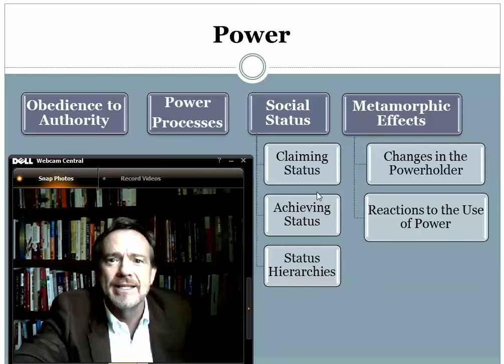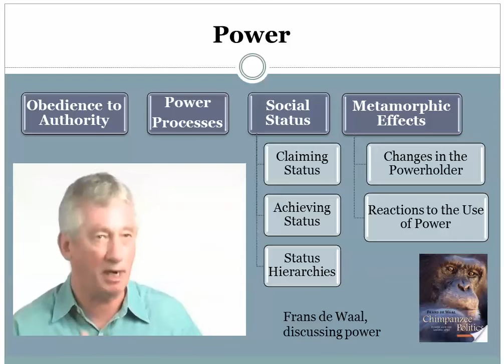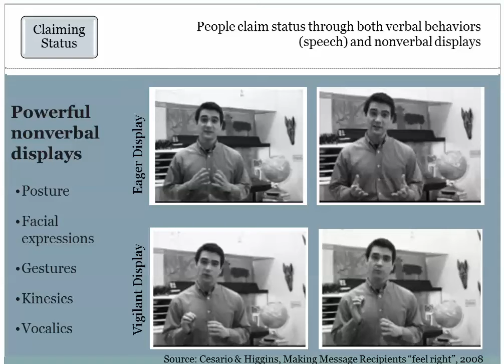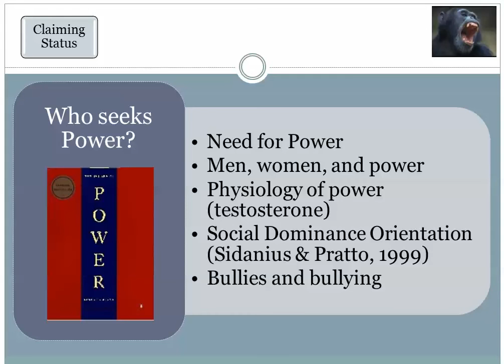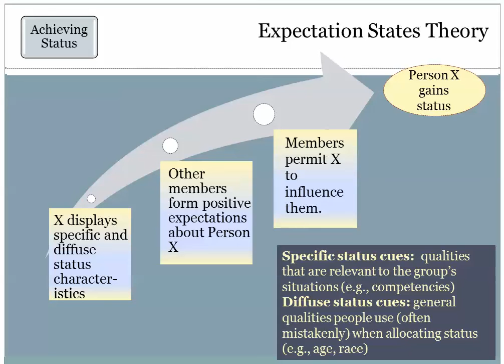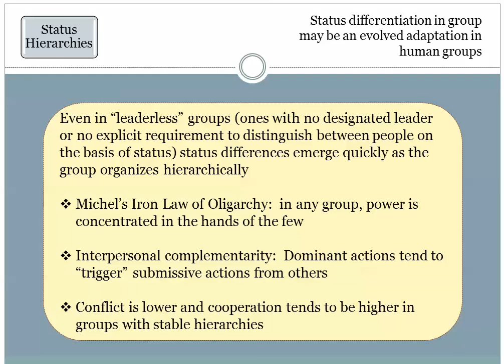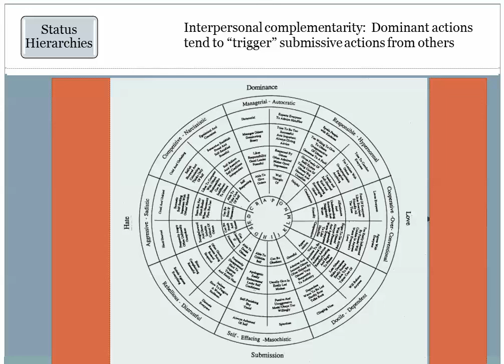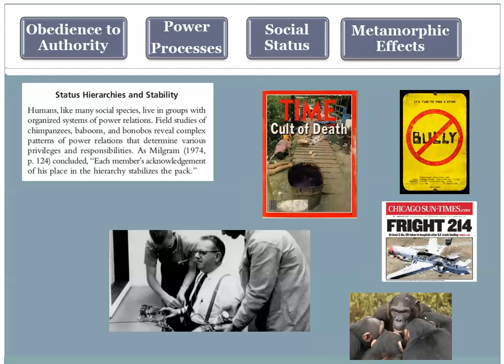Group Dynamics 8C Power Hierarchy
The status structure in a group defines differences in power and influence. Members compete with one another for status in groups; the resulting pecking order defines who is dominant and who is submissive.